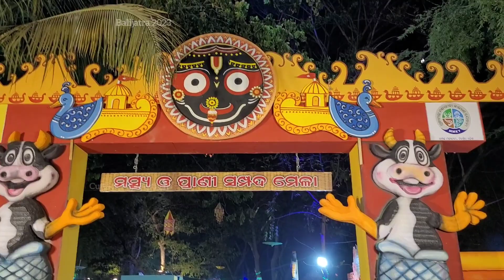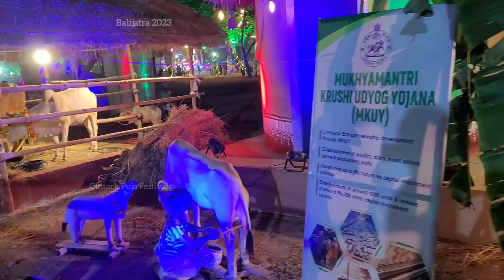Cuttack Balijatra 2023 Cuttack in Cuttack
Balijatra 2023

Cuttack in Cuttack 😊😊😊